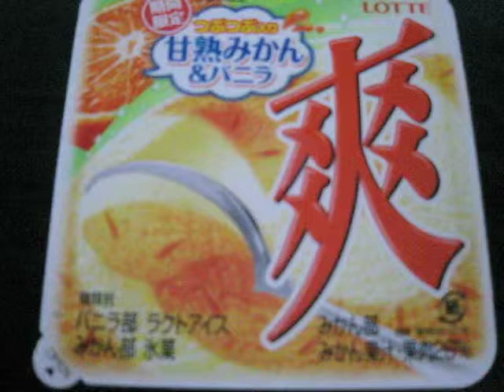LOTTE ロッテ 爽 期間限定つぶつぶ入り 完熟みかん＆バニラ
LOTTE　ロッテの爽　期間限定「つぶつぶ入り　完熟みかん＆バニラ」です。
酸っぱさと甘味のハーモニー。美味しかったです。